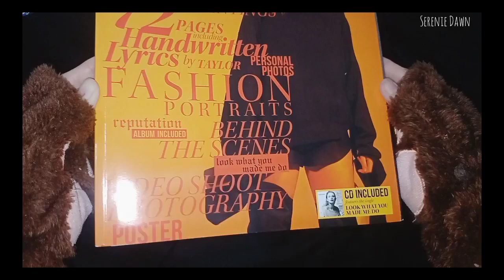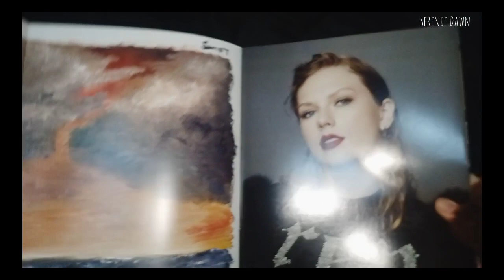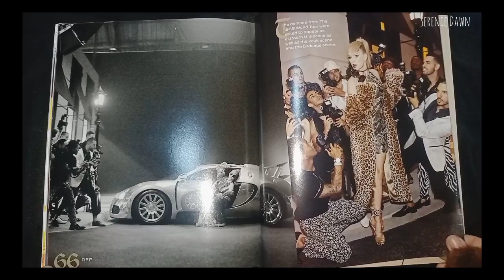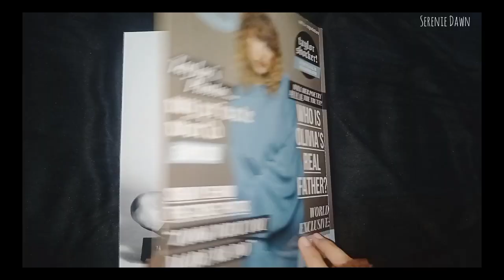Taylor Swift REPUTATION Volume 1 (2017) Album Magazine | UNBOXING/FLIPTHROUGH | ‎@sereniedawn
"There will be no further explanation.
There will just be REPUTATION."

Music used in this video:
Renunciation by Asher Fulero